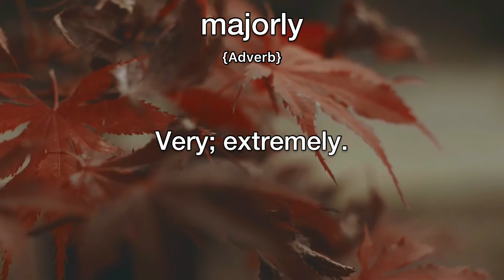Majorly Meaning | Definition of Majorly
- What is the meaning of Majorly
- What is the definition of Majorly
- How to pronounce Majorly